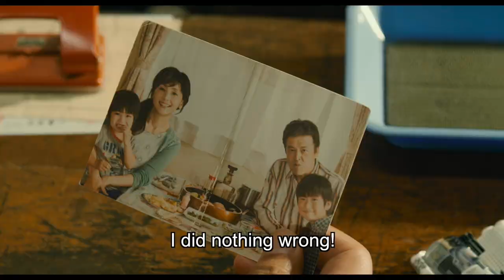［Official_Trailer］The Katsuragi Murder Case／葛城事件_英語字幕付き予告編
ーColorBird OfficialSiteー　The Katsuragi Murder Case
--Story--
An overbearing father. An eldest son, laid off and forsaken. A wife struggling with mental illness. A second son sentenced to death row after an indiscriminate murder. And a woman, opposed to capital punishment, who marries him in prison. One family in a shocking story.

Starring:  Tomokazu Miura (三浦友和)
　　　 　Kaho Minami (南果歩)
　　　 　Hirofumi Arai (新井浩文)
　　　 　Ryuya Wakaba (若葉竜也)
Director: Masaaki Akahori  (赤堀雅秋)
Japan release: June 18, 2016